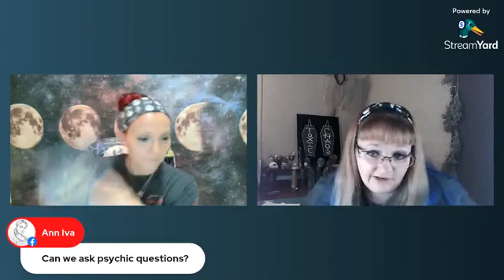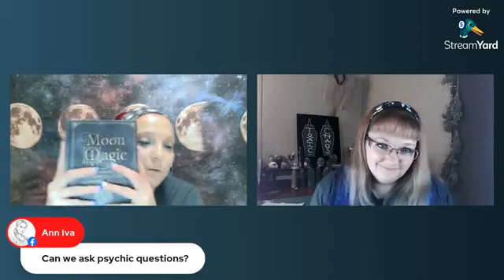Toxic Chaos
1/14/24